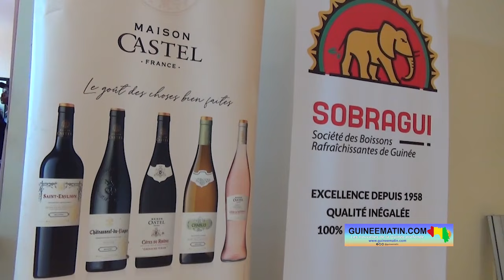Conakry: la SOBRAGUI célèbre ses 6 médailles remportées au concours des "Prix mondiaux de la qualité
L'entreprise guinéenne qui domine le marché de la bière, la Société des brasseries de Guinée (SOBRAGUI), a récemment remporté deux médailles d'or, deux médailles d'argent et deux médailles de bronze pour la qualité de ses produits. C’était à l’occasion des distinctions attribuées par l’Institut Monde Sélection à Bruxelles (en Belgique), qui évalue la qualité des produits de consommation.

Dans la soirée d’hier, 15 février 2024, la SOBRAGUI a présenté à Conakry ses trophées au compte de 2023 devant ses partenaires, ses collaborateurs et autres invités a constaté sur place Guineematin.com à travers un de ses reporters.

C’est la consécration pour la SOBRAGUI au prestigieux concours international des "Prix mondiaux de la qualité". Ses boissons Guiluxe, 33 Export, Beaufort sont à la base de cette performance internationale. La cérémonie de ce jeudi a mobilisé des membres du gouvernement, des cadres de départements ministériels, représentants du patronat, de la chambre nationale de commerce, de grossistes et tenanciers de points de ventes de la SOBRAGUI.